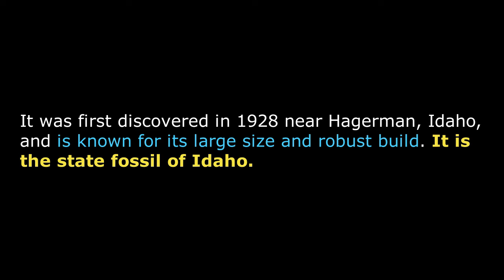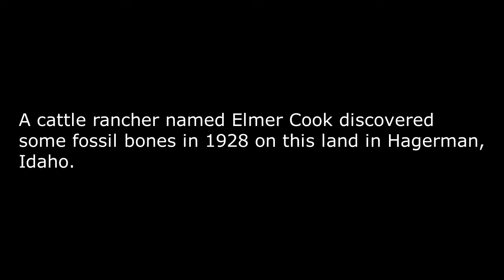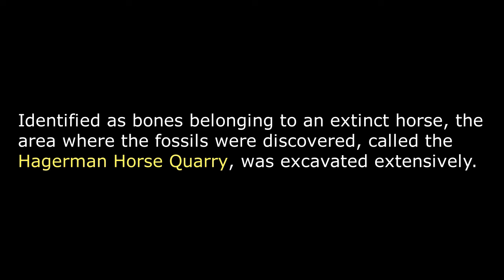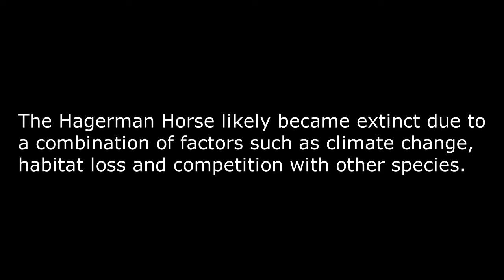Hagerman Horse || American Zebra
Equus simplicidens, sometimes known as the Hagerman horse or the American Zebra is an extinct species of equine native to North America during the Pliocene and Early Pleistocene.
It was first discovered in 1928 near Hagerman, Idaho, and is known for its large size and robust build. It is the state fossil of Idaho.
The Hagerman Horse stood about 43–57 in (1.2–1.4 m) high at the shoulder and weighed up to 2,000 pounds.
The Hagerman fossils represent some of the oldest and most primitive (4 to 3 million years ago) widely accepted remains of the genus Equus.
The Hagerman Horse was very similar to the Zebra of East Africa today. It had one toe or hoof, a thick body, and neck, a head similar to a donkey, and may have had a short stiff mane like the modern zebra.
A cattle rancher named Elmer Cook discovered some fossil bones in 1928 on this land in Hagerman, Idaho.
Identified as bones belonging to an extinct horse, the area where the fossils were discovered, called the Hagerman Horse Quarry, was excavated extensively.
Excavation of the fossils continued into the early 1930s and ultimately five nearly complete skeletons, more than 100 skulls, and forty-eight lower jaws as well as numerous isolated bones were found.
Some paleontologists believed that such a large amount of fossils found in one location was because of the quarry area being a watering hole at one point where injured, old, and ill animals, drawn to water, died.
Other paleontologists think that an entire herd of these animals drowned attempting to ford a flooded river and were swept away in the current and ended up buried in the soft sand at the bottom.
A 2019 phylogenetic analysis found it to be more closely related to living Equus than to Hippidion or Dinohippus, but outside the group containing all living equines.
The Hagerman Horse likely became extinct due to a combination of factors such as climate change, habitat loss and competition with other species.